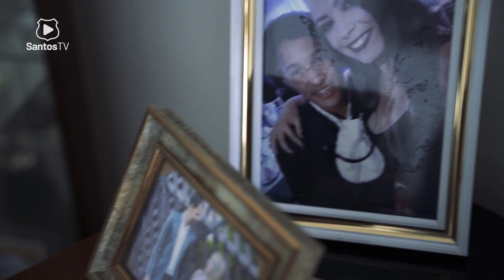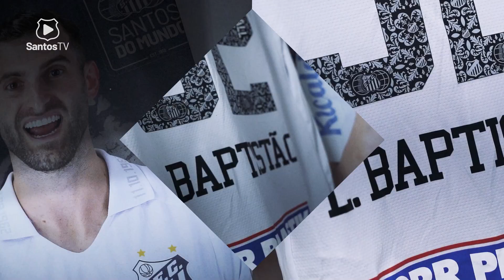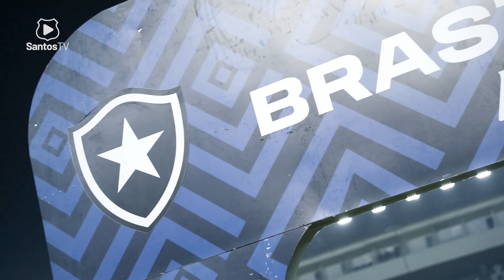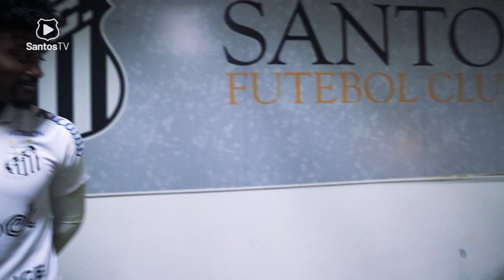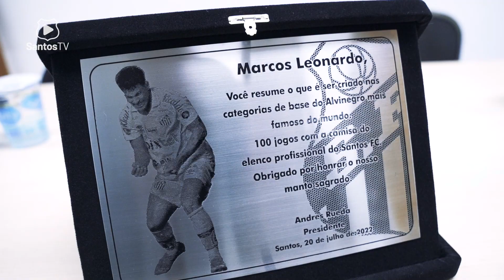SANTOS 2 X 0 BOTAFOGO | BASTIDORES | MARCOS LEONARDO 100 JOGOS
BASTIDORES NO AR! ⚪️⚫️

A Santos TV ficou maluca! Tem bastidores junto com homenagem ao nosso MeninoDaVila Marcos Leonardo! E se liga nessa: o vídeo tem 25 MINUTOS!

Dubstep Light de Audionautix é licenciada de acordo com a licença Atribuição 4.0 da Creative Commons.